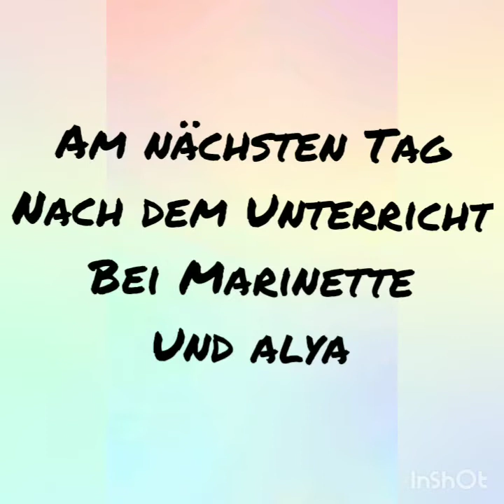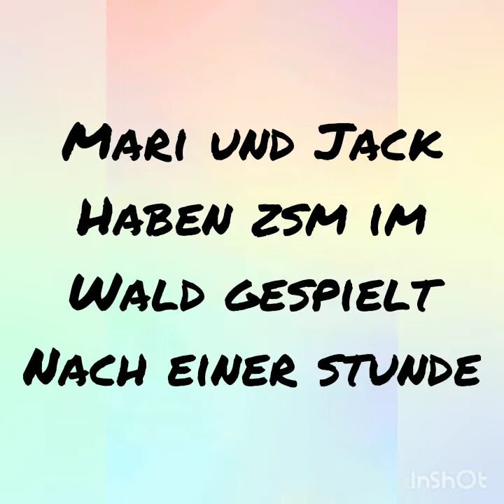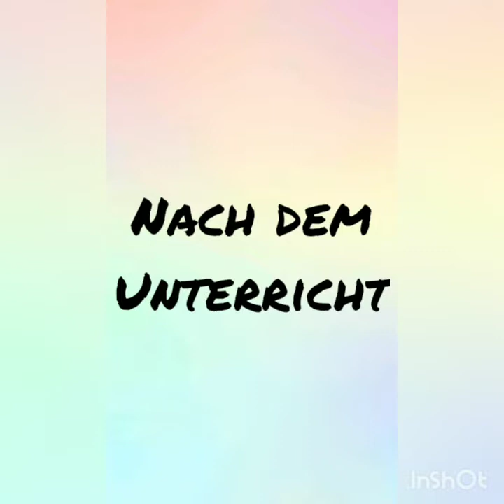Miraculous Werwolf Story #2